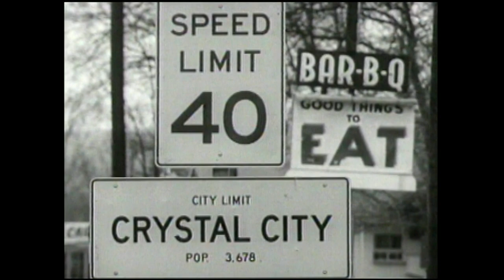How Did Bill Bradley Become A Knicks Legend? | New York Knicks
You may have seen Bill Bradley's name up in the rafters at Madison Square Garden, but do you know the legendary forwards' story? Find out how Bill Bradley fell in love with basketball and became a part of the greatest New York Knicks dynasty.